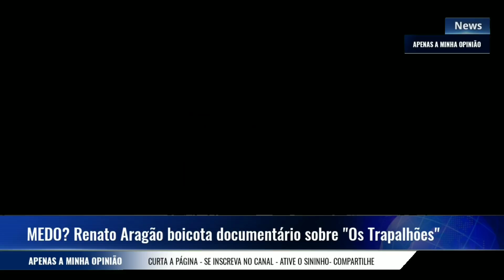A CASA CAIU - APRESENTADOR DO JORNAL HOJE DA GLOBO $ 7 MILHÕES - RENATO ARAGÃO - MARA MARAVILHA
Não tenho político de estimação, não sou petista, não sou bolsonarista, sou apenas um brasileiro comum, pagador de impostos, jornalista e criador de conteúdo de mente livre sem amarras ideológicas!

O valor econômico é ínfimo perto do conhecimento que você vai ganhar aqui!

Aqui não é o focus cursos ou curso de google ads mas você vai aprender muito!
Quando perguntarem qual o video mais visto do youtube ? Quem sabe um dia você possa responder que está nesse canal!
Esse pode o video com mais visualizações no youtube só depende de vocês ajudarem na divulgação.
No youtube vídeos mais vistos dependem do Like e comentário.